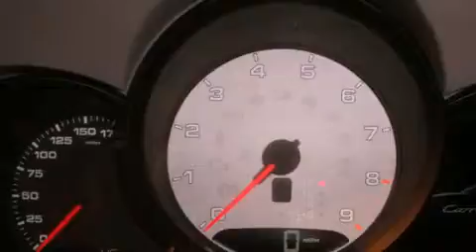2012 Porsche 911 Puyallup WA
Year : 2012
 Make : Porsche
 Model : 911
 Engine : 3.8L H6 DOHC 24V
 Trans . : Automatic
 Exterior : Black
 Miles : 25
 Interior : Platinum Grey
 Stock : 7755

 2012 Porsche 911 Puyallup WA